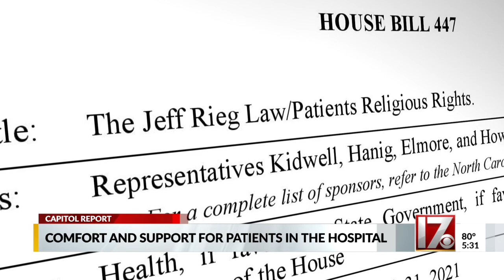NC bill would let clergy see hospital patients during emergencies